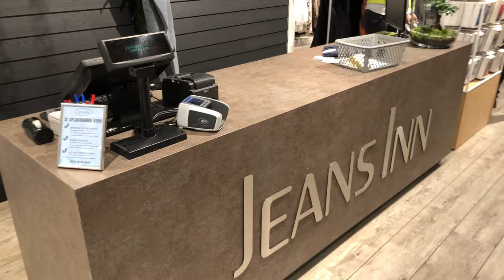Heropening Jeans Inn Middelburg 15 februari 2020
Wat is de nieuwe winkel van Jeansinn Middelburg mooi geworden!
Toen we er vorige week gingen kijken moest er echt nog heel veel gebeuren, maar het team heeft het, met hulp van onder meer Smit interieurbouw en advies en Moens, gewoon voor elkaar gekregen. Werkelijk alles is vernieuwd.

De altijd gastvrije en vriendelijke Vincent van Dis leidde ons gisteren graag rond door de vernieuwde zaak in de Gravenstraat, om ons te wijzen op alle nieuwe blikvangers en de kleine details. Op die twee uitvergrotingen van oude foto's van de Gravenstraat en Koffiehuis De Eendracht op de Markt waren we meteen verliefd. De foto's in alle kleedhokjes zijn ook schitterend. Ze passen perfect bij het nieuwe interieur.

En dan nog de nieuwe bar, die komende week ook nog barkrukken zal krijgen, de kinderhoek en de verplaatste counter. Fraai!

Met een knipoog naar het verleden is Jeans Inn Middelburg weer helemaal van deze tijd. Goed gedaan!